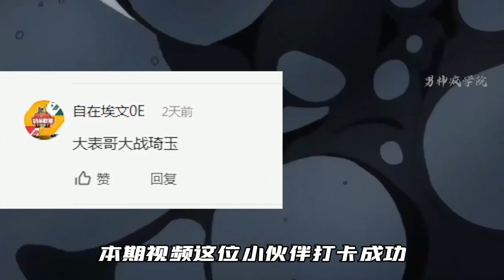壹拳超人VS貓和老鼠，地表最強光頭琦玉大戰鼠界戰神傑瑞大表哥，誰最強？